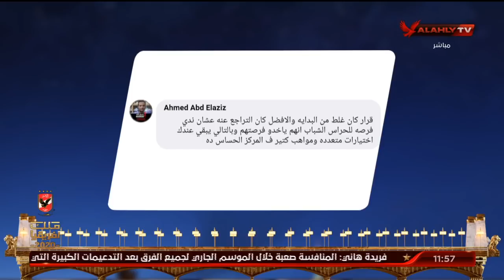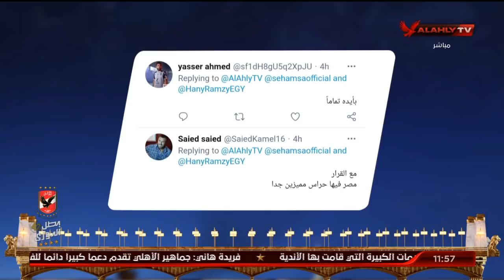الحلقة الكاملة | البيت الكبير مع هاني رمزي وسهام صالح | 24-2-2021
ضيوف الحلقة
شريف حبيب ـ رئيس نادي المقاولون السابق
محمود محي ـ والد لاعب الإسكواش مصطفى عسل
مصطفى عسل ـ نجم النادي الأهلي في الاسكواش